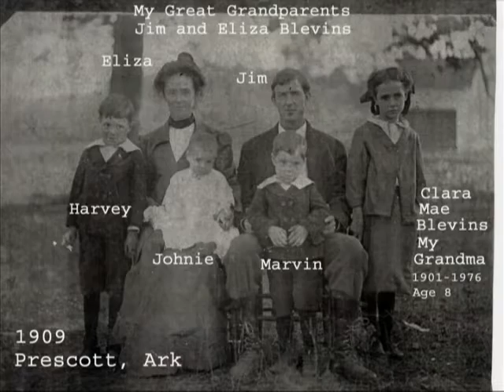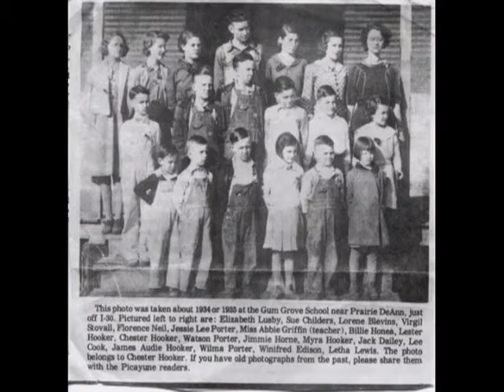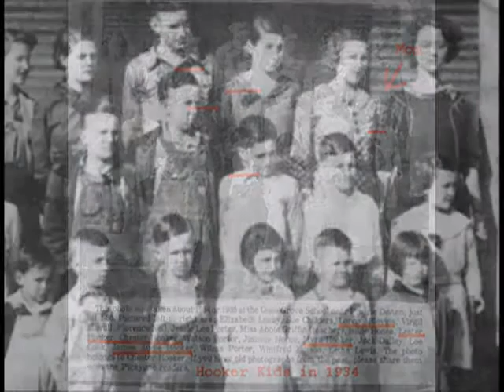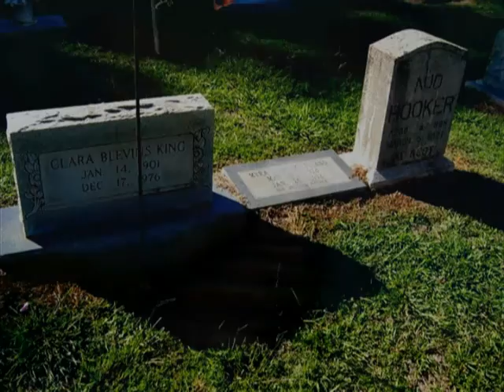Myra June Mouser 1924 to 1994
This slideshow is a tribute to my Mom, Myra June Mouser.

She was born Myra June Hooker, on May 31,1924, on a little farm just outside of Prescott Arkansas.

Her Father,  James Audie Hooker was killed by a neighbor in a dispute, in 1927,  when she was just 3 years old.

Her Mother Clara died of a Heart Attack in Dec 1976, while I was at sea, in the North Atlantic on a Submarine. I was wondering why I only got 4 family grams from my wife that patrol, when we could recieve 5. The XO called me into his stateroom after we got back to Scotland, he had my missing Family Gram, and he told me my Grandmother had died almost two months previous. I threw a HUGE Mouser fit, and probably deserved a court martial, but the XO was such a nice guy, on a Submarine we are all family. He let me rant and rave. I cried and I cussed that poor man up one side and down the other. I was only 19, and as I look back on it, I'm glad they witheld this news from me. I now wish I hadn't thrown such a fit, but Mr Pestorius never held it against me. I know he sensed my need to vent my frustration.  He recommended me for the overhaul crew. Mr Pestorius, I now realize you were just looking out for me. You were one of the best Commanders I ever knew, and one of the best men I ever met, wherever you are, I'm sorry. And thanks for not sending me to prison, because my reaction that day probably warranted it. You sparked my interest in higher education/physics wich led me to where I am today.

In November of 1943 Mom was working as a waitress at the Bus Depot in Prescott Arkansas when she met a handsome young sailor by the name of Olen Mouser, who was home on leave from the War..  Three days later they were married. Us Mouser men are kind of irresistible. ha ha. She had a Marine waiting in the back of the depot waiting to take her out on a date that day, but instead snuck out with Dad, and the rest is history.

Dad always used to love to tell the story how his wife was a "Hooker" untill the day he married her. .. Ha Ha. This was usually done in a crowded restaurant... ha ha.

After the war, Mom and Dad moved to Oregon, first to the Willamette Valley, and later to Central Oregon, where they raised 7 kids. Mom was a homemaker, and was a loving Mother. I was the youngest child for over 10 years, and a person could not ask for a better childhood than what I had.  Thanks Mom.

She had many hobbies over the years, Sewing, Decapage, Pottery, Gardening. She had her own pottery kiln, and produced some amazing items.
She never got her drivers license, yet she drove several cars right into the ground.

She died of Heart Disease on Jan 23, 1994.

I'm sorry your last days were so difficult Mom, and I wish now I would have done more to help Nellie with your condition. I wish I could turn back the clock and do it over.
Nellie was worn down, and I should have taken charge, I'm sorry.

I Miss You Mom,
Your Loving Son,
Hay-Seed

(Mom used to call me in for supper using this phrase, my name is Sid, so she would yell HEY SEED, it was our own private little joke)

All 3 of Moms Brothers wrote a blank check to Uncle Sam during WW2. that was was good for up to and including thier own life.

Chester was in the Army, and was in Germany fighting, and had some great war stories. He witnessed some of the Concentration Camp Atrocities. His main job after the Germans surrendered was to run machines that purified their water as I recall. He returned to Prescott, and was a carpenter, and he later bought the largest Hotel in town and was a succesful businessman. He and Winniebell had 4 kids, who I never got a chance to know, they are all scattered around the country and are succesful.

Lester was in the Navy. He was a first class Boatswains mate at wars end. He gave me a really nice boatswains whistle that he had made the very intricate braded lanyard for, and a leather belt that he had fashioned the belt buckle out of a regular navy issue spoon. and both of these items are among my most treasured items. He ended up in Union New Jersey, where he was a transportation specialist. He returned to Prescott after retirement. He and Anita had one daughter who still lives in the family home in Prescott.

Jim was in the Army, as a Cavalryman, and helped tremendously during the war effort. I cannot remember where he served. I only met him once in my life, and I admired him greatly. He ended up in New Mexico in the oil industry and was very succesful in what he did. He and Winnie had two beautiful daughters who still live in New Mexico,  and are both doing great and are getting close to retirement.

 youngest brother Billy was born and raised in Prescott. and still lives there he was a groceryman all his life.He and Vera had one son, who was a fine young man, who lost his life while trying to rescue a young girl. She lived, he unfortunately did not, and left this earth way too soon.